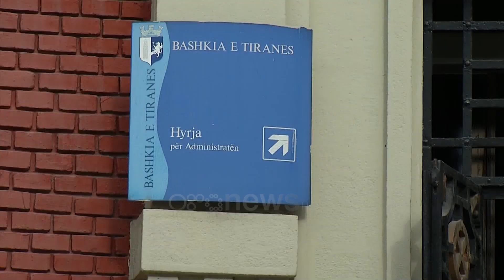Ora News - Tirana s'ka nevojë për taksa diskriminuese, por për menaxherë të vërtetë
"Të gjithë vijnë në Tiranë dhe duhet të themi që shërbimet që ofron Tirana si kryeseli e shtetit, ka një kosto, e cila nuk llogaritet dot për banorë, por për përdorues"

Pas kësaj deklarate Bashkia e Tiranës reagon duke shpjeguar se nuk bëhet fjalë për taksë shtesë për ata që hyjnë në Tiranë. Për mediat u tha se kryeqyteti duhet trajtohet ndryshe nga buxheti sa i përket grandeve të qeverisë, pra që ndihma të mos llogaritet në bazë të banorëve por të përdoruesve, duke qenë se në tiranë merr ndihme e gjithë Shqipëria e jo vetëm banorët.

Po para se të flasë për ndryshimin e skemës, Kryebashkiaku duhet të tregojë se ku kanë përfunduar taksat që u ka marrë qytetarëve deri më tani.

Sot Tirana ka më pak rrugë, ka më pak ujë, ka më pak hapësira të gjelbërta, ka më pak parqe dhe më pak pemë se katër vjet më parë. Atëherë ku kanë shkuar taksat që kemi paguar?

Në 4 vjet ka shpenzuar rreth 600 milionë USD taksa. Ka shpenzuar rreth 140 milionë USD më shumë se paraardhësi i vet. Ku kanë shkuar këto lekë?

Vetëm nga taksa e ndikimit në infrastrukturë janë mbledhur në katër vjet mbi 140 milionë USD. Çfarë kanë marrë qytetarët mbrapsht nga këto lekë që janë detyruar të paguajnë te çmimet e rritura të shtëpive?